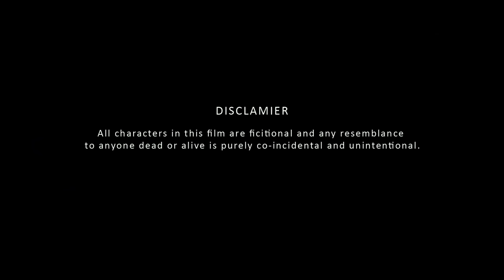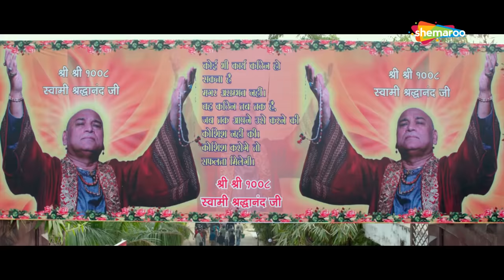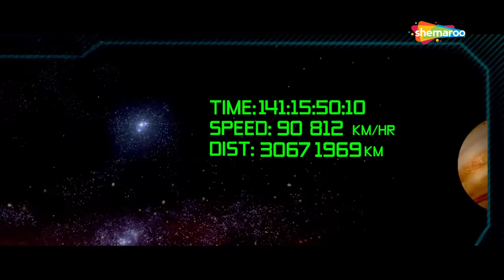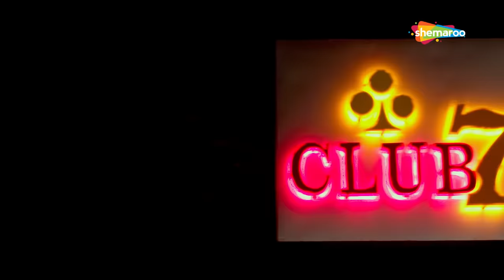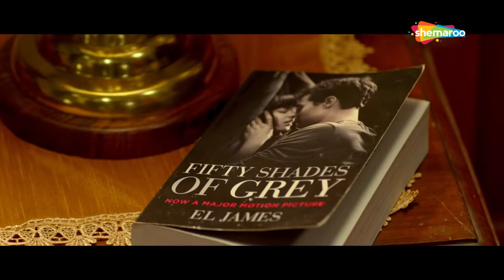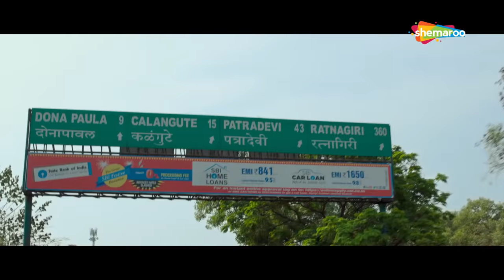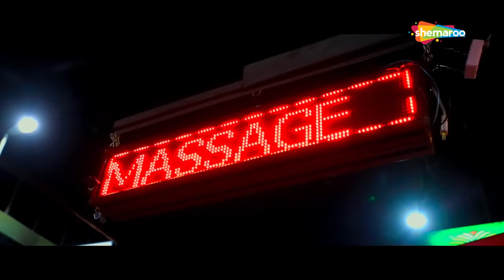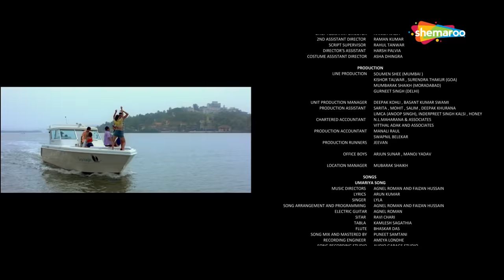2016 The End - Full Movie - Superhit Comedy Movie - Divyenndu Sharma - Kiku Sharda - Harshad Chopda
A group of friends decides to live their life to the fullest when they learn that the world is going to end in seven days. However, they get embroiled in a mess, with a gangster tailing them.
Cast: Kiku Sharda, Harshad Chopda, Divyendu Sharma, and Priya Banerjee

2016 The End - Full Movie - Superhit Comedy Movie - Divyenndu Sharma - Kiku Sharda - Harshad Chopda -Rahul Roy - Priya Banerjee